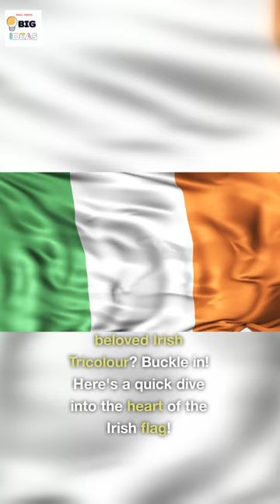🍀 Origins of the Irish Flag: Green, White & Orange 🧡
Dive into a minute-long journey through the rich history of the Irish flag. From its inception by Thomas Francis Meagher to its modern significance, discover the stories woven into the green, white, and orange stripes of our beloved tricolour. 🇮🇪